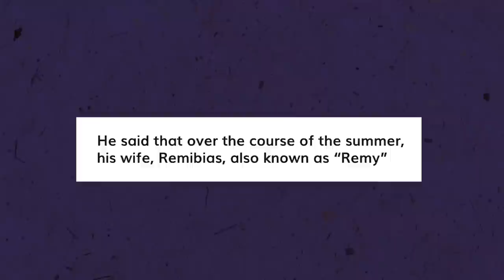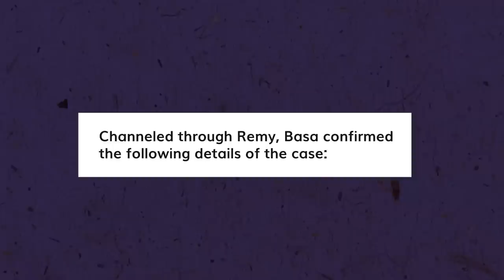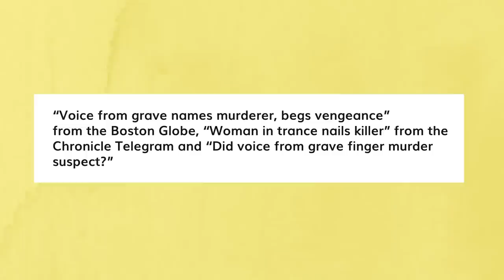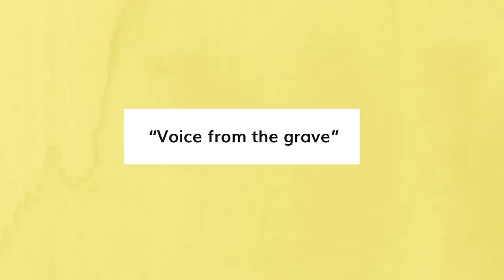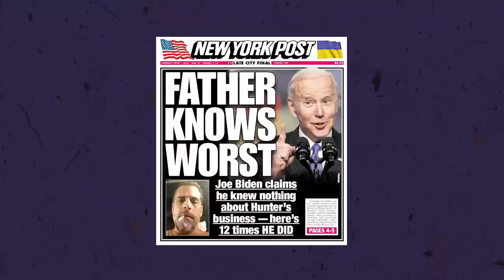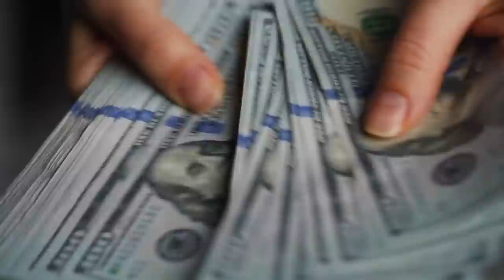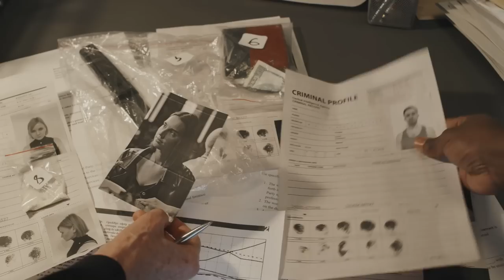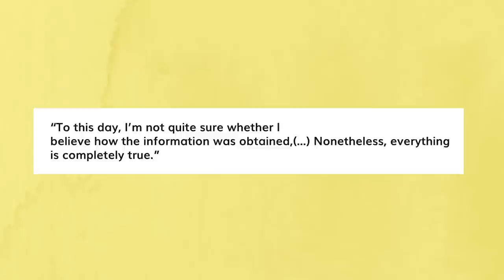Teresita Basa: Ghost Detective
Did Teresita Basa’s ghost solve her own murder from beyond the grave?